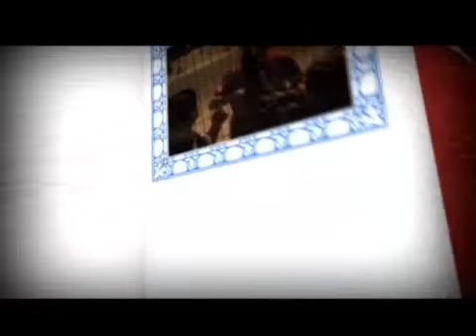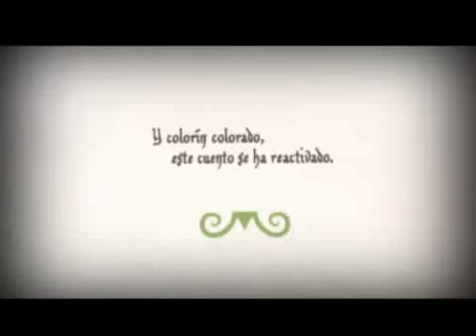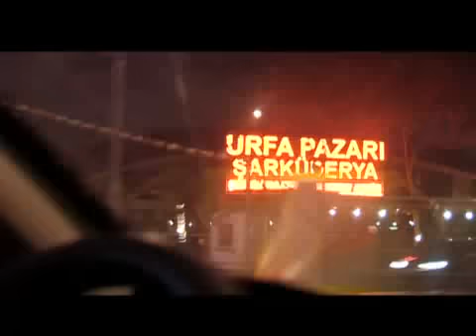Follonero en busca del Míster perdido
El Follonero viaja hasta Turquía y no escatima en imaginación para encontrarse con Luis Aragonés...como sea.